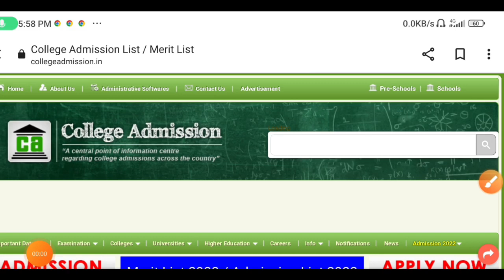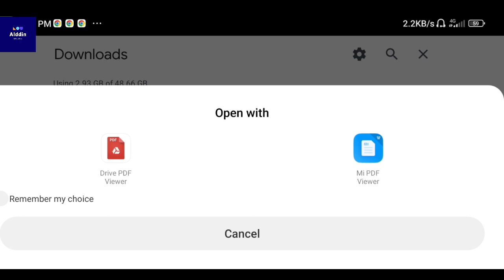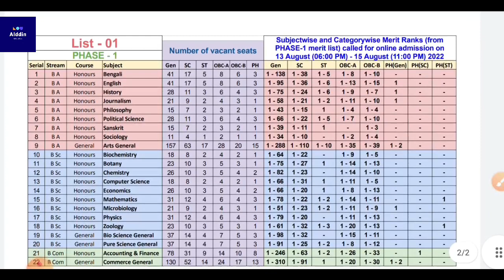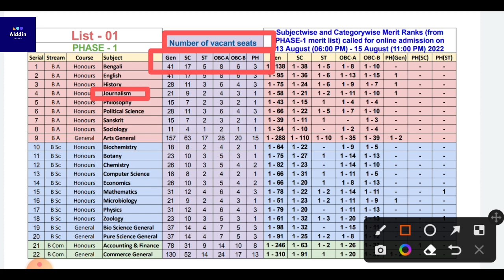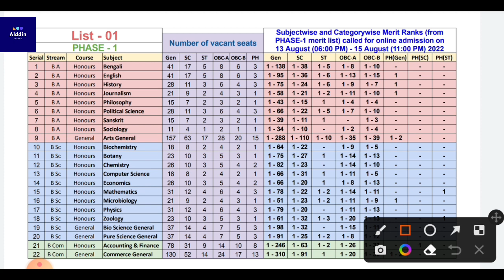পেমেন্ট দিয়ে ভর্তি শুরু/Gurudas College admission schedule 1 published 2022 how to payment online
| WB College Admission 2022 | Documents required at the time of college admission verification